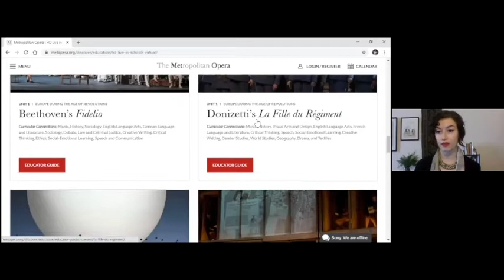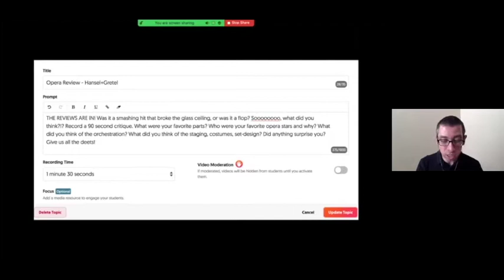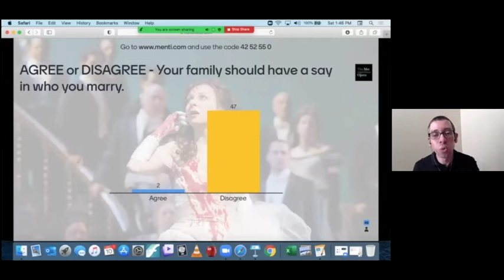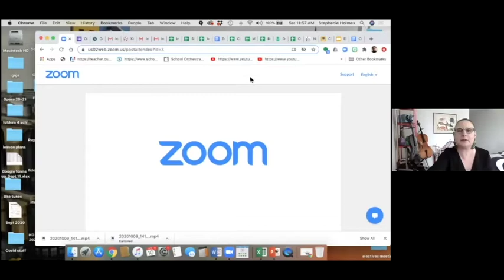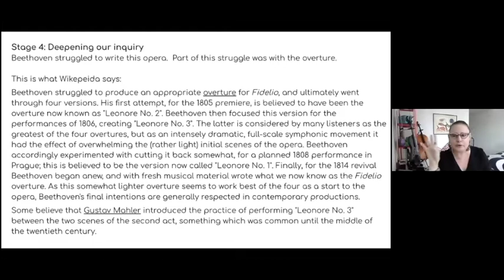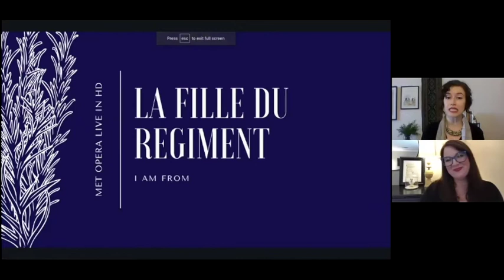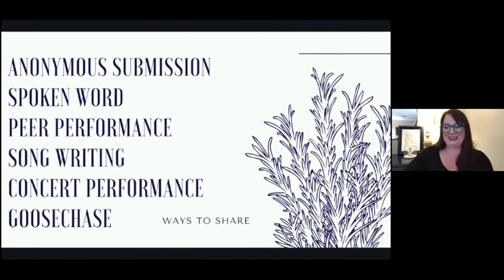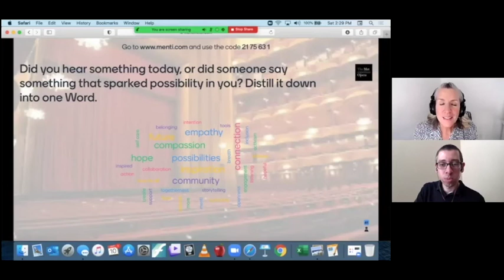Met Opera Education | Classroom-Ready Curriculum I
"Using the Met’s Materials in Live, Virtual, and Hybrid Settings," a special session of the 2020 National Educators Conference
Featured Speakers: Timothy Brendler, Stephanie Hendrix, Stephanie Holmes, Emily Sáenz
Host: Kamala Schelling

Presented as part of the Metropolitan Opera's National Educators Conference, a component of the HD Live in Schools program, MetOpera.org/Education